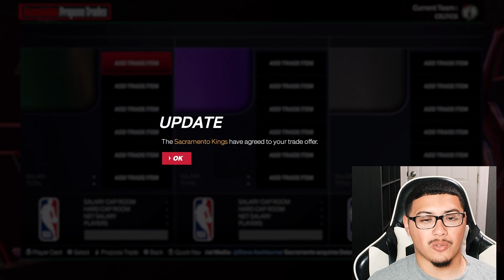Rebuilding The Celtics New Big 3! (NBA 2K24 Rebuild)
- Show some love and drop a like on the video!
- Hope you all have a great day and stay blessed!